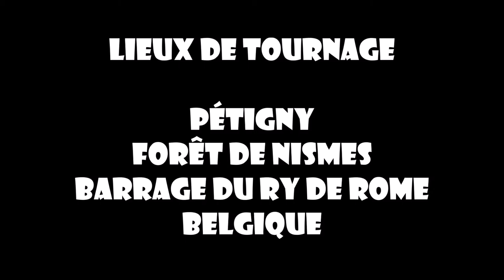Au Ry de Rome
Le Barrage du Ry de Rome à Pétigny, en Belgique, au milieu de la forêt de Nismes, offre la possibilité de plusieurs belles randonnées, sur 25 hectares, autour de ce lac qui a sert à alimenter la ville de Couvin en eau potable et à produire de l'électricité.